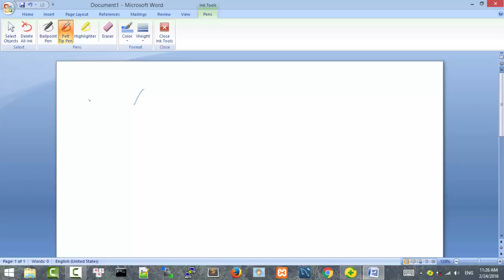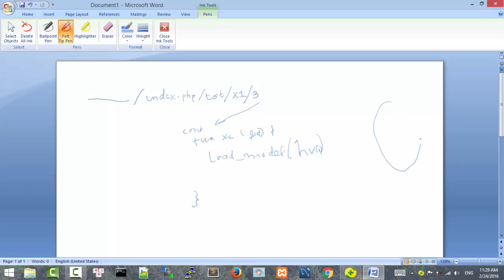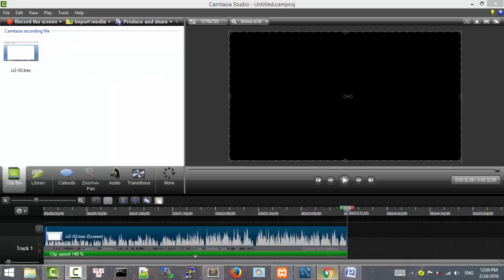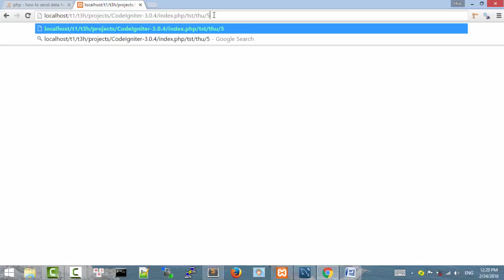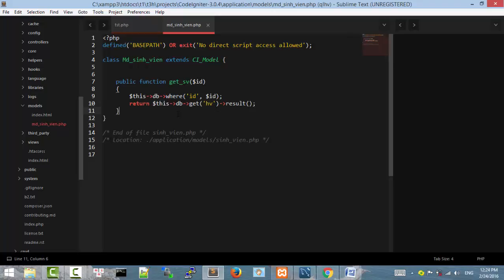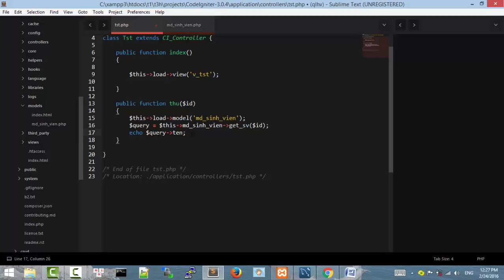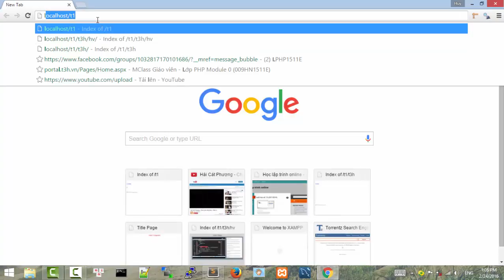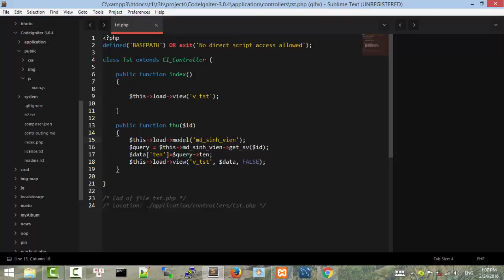Làm việc với Model - Codeigniter p1